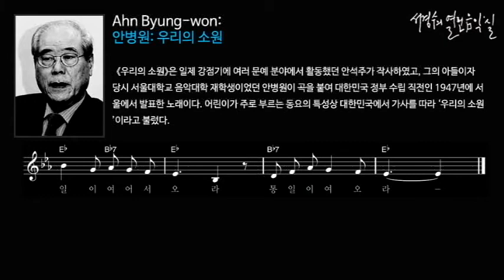안병원: 우리의 소원(MR)_‘서경수의 열린 음악실’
《우리의 소원》은 일제 강점기에 여러 문예 분야에서 활동했던 안석주가 작사하였고, 그의 아들이자 당시 서울대학교 음악대학 재학생이었던 안병원이 곡을 붙여 대한민국 정부 수립 직전인 1947년에 서울에서 발표한 노래이다.
어린이가 주로 부르는 동요의 특성상 대한민국에서 가사를 따라 ‘우리의 소원’이라고 불렀다.

● 보통 빠르기로, 내림마장조, 6/8박자, 두도막 형식
우리의 소원은 통일
꿈에도 소원은 통일
이 정성 다해서 통일
통일을 이루자
이 겨레 살리는 통일
이 나라 찾는데 통일
통일이여 어서오라
통일이여 오라.